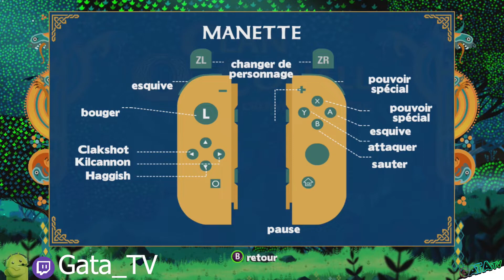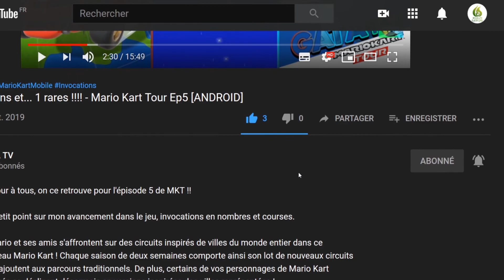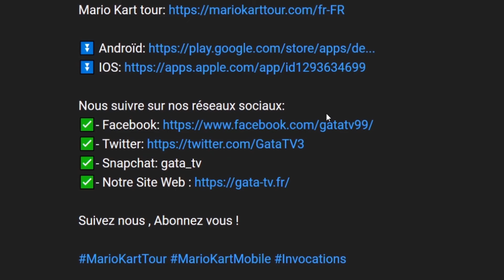🔝😍 Avis | Test : 🔥 Clan O'Conall and the Crown of the Stag 👍"Découverte"[SWITCH]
Bonjour à tous, on se retrouve  aujourd'hui, pour le test de :   Clan O'Conall and the Crown of the Stag

Maîtrisez l'arc, la lame et les poings et faites équipe pour sauver votre père de la mère des démons ! Clan O'Conall est un jeu de plateforme au design unique.

Situé dans l'ancienne terre d'Hibernia et basé sur de véritables mythes celtiques, les trois héros du clan O'Conall doivent empêcher Caoranach d'obtenir la couronne de cerfs pour ses légions démoniaques.

SWAP en un instant !
Passez instantanément d'un personnage à l'autre, combinez les pouvoirs de maître d'épée, de chasseur et de brute, enchaînez les combos légendaires et traversez les vastes terres sauvages d'Hibernia.

- Prenez le contrôle de trois personnages uniques avec leurs propres armes, styles et capacités spéciales.

- Traversez un monde tiré du mythe celtique, luttant contre des marécages mortels et des sommets montagneux.

- Changez de personnage et créez vos propres combos, traversez des mondes dangereux et résolvez des énigmes laissées par vos ancêtres !

- Style artistique artisanal unique inspiré des illustrations de manuscrits de l'âge de bronze et des motifs celtiques.

- Une histoire obsédante de famille, d'honneur et de sacrifice racontée par des scènes animées dessinées à la main.

- Une bande-son totalement originale avec une musique d'inspiration celtique signée Moonwalk Audio !

Maintenant avec des améliorations de gameplay dessinées à la main ! Faites la mise au point de l'appareil photo en appuyant sur un bouton et ne vous perdez plus jamais dans la nature !

🔸 Série : Clan O'Conall and the Crown of the Stag
🔸 Développeur : HitGrab
🔸 Genre : Action, Aventure, Indépendant, puzzle
🔸 Éditeur : HitGrab

🔹 Console : Nintendo Switch
🔹 Date de sortie: 02/06/2022
🔹 Classe d'âge : PEGI 7
🔹 Manette : Manette Nintendo Switch Pro
🔹 Langues : Allemand, Anglais, Espagnol, Français, Italien, Russe, Chinois